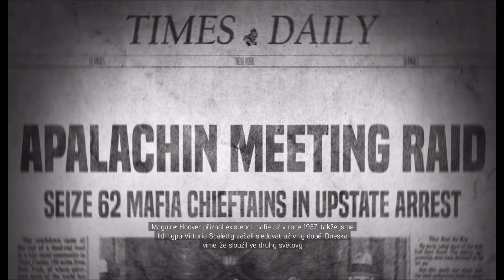MAFIA DEFINITIVE EDITION/MISSION 14/Blackmailing unions/ Vydírající odbory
popis